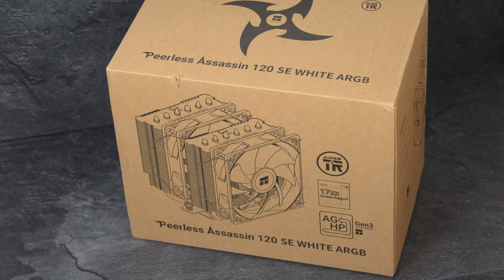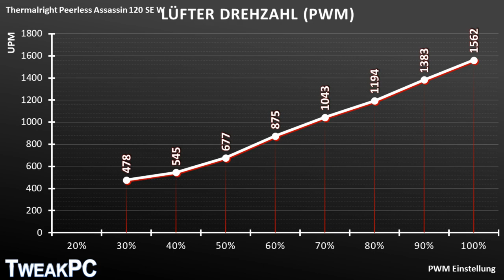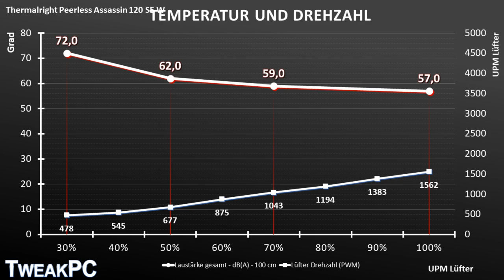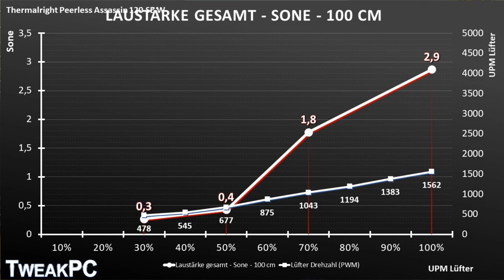ABSOLUTE Empfehlung für wenig Geld! - Thermalright Peerless Assassin 120 SE ARGB White Kühler Test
Der schicke Kühler aus dem Hause Thermalright ist immer wieder zu absoluten Top-Preisen zu bekommen.  Wir haben bei Amazon 45,90 Euro bezahlt! * in weiß, oder 41,89 Euro in schwarz * (Normalpreis etwa 60 Euro).
Der Kühler bietet neben einer RGB-Beleuchtung ein Doppelturm-Design und einen umfangreichen Sockel-Support. So sollen auch moderne CPUs auf angemessenen Temperaturen gehalten werden. Auch preislich sticht der Doppelturmkühler hervor. Wir machen den Test.

Wenn euch unsere Videos gefallen, dann lasst doch gerne ein Abo da. Über Kommentare oder Fragen freuen wir uns natürlich auch immer.